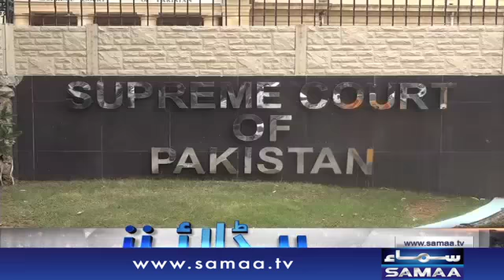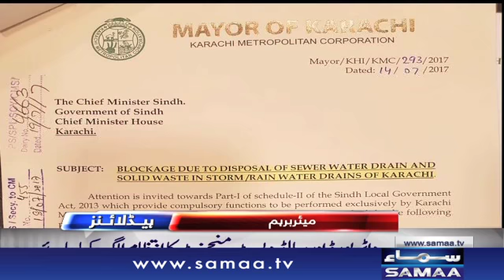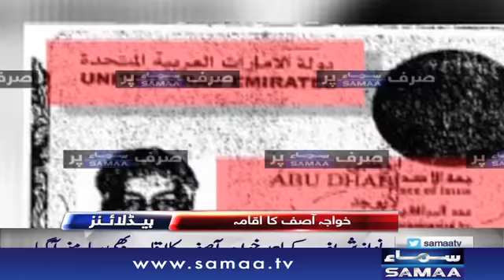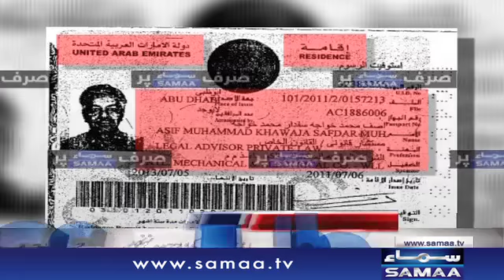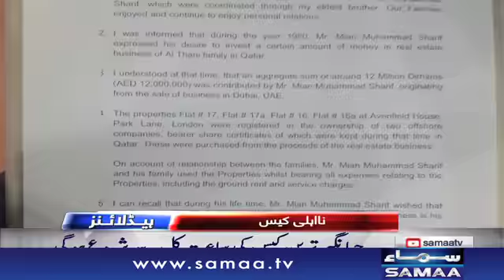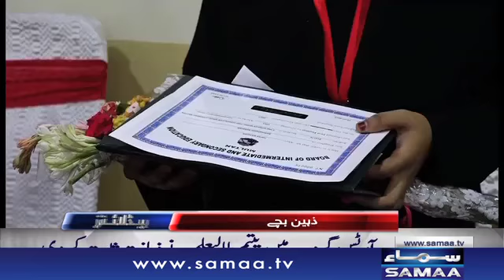Samaa Headlines | 6 PM | SAMAA TV | 25 July 2017